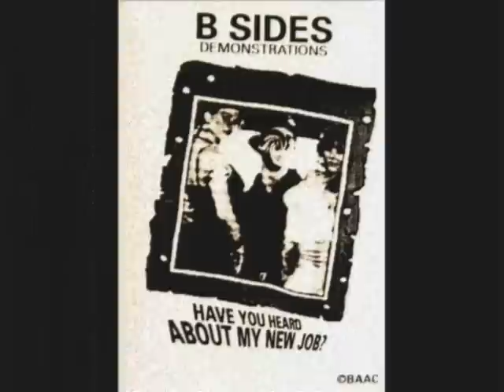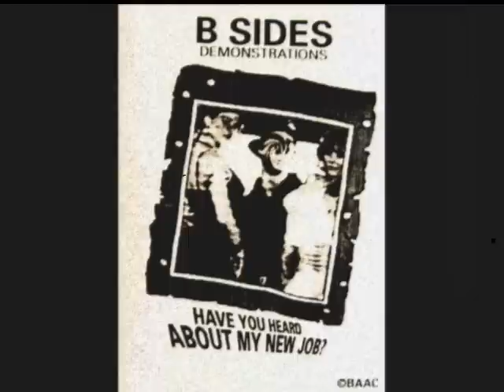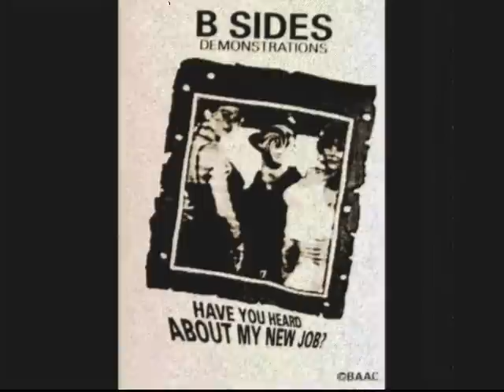BAAC - Loose Lips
B Sides Demonstrations
1995